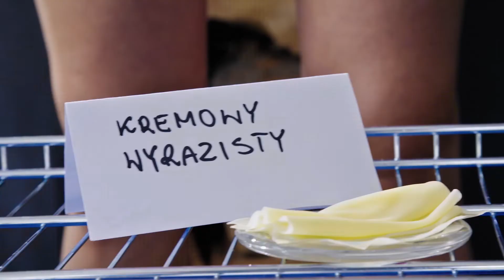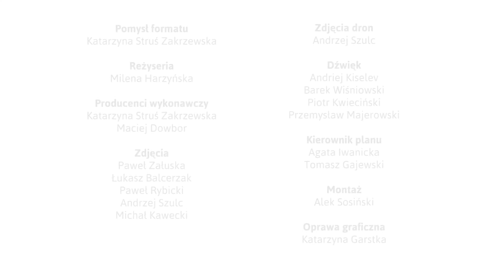Zdradzamy tajemnice fit kłamstw! Jak dobrze robić zakupy? | OdNowa odc.3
Nigdy nie jest za późno, żeby zacząć życie od początku. Wie o tym nasza małżeńska para filmowego cyklu „Od Nowa”, Grażyna i Andrzej, która pod czujnym okiem sztabu specjalistów przechodzi holistyczną przemianę. Wszystko po to, by żyć pełnią życia i cieszyć się zdrowiem jak najdłużej. Pierwsze efekty ich pracy już są widoczne, ale zespół specjalistów bacznie sprawdza swoje zalecenia. W trzecim odcinku cyklu nie zabraknie zaskakujących zadań, a w relacji naszej małżeńskiej pary nareszcie będzie iskrzyć…